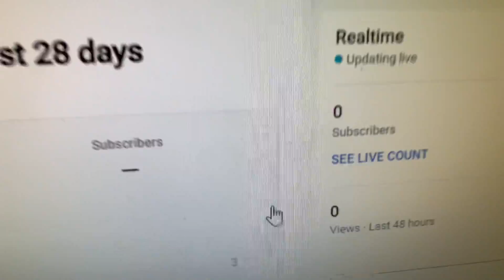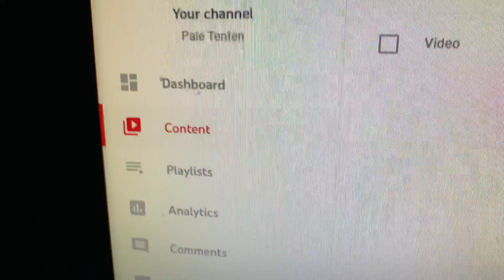0 Views 0 subscribers